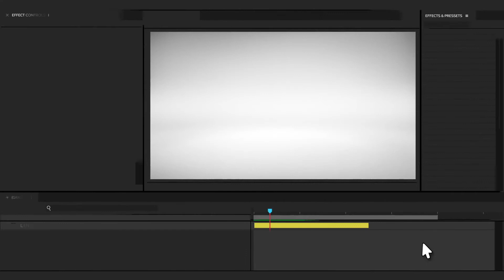Text Flip Generator | After Effects Project - Envato elements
airport,board,box,clean,corporate,elegant,flip,minimal,presentations,quotes,simple,text effects,title preset,titles,tool kit